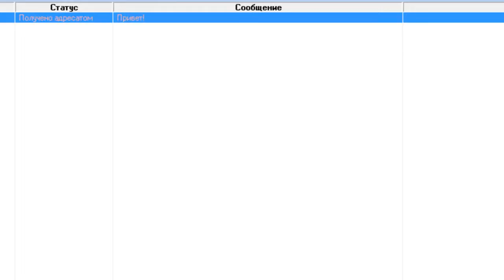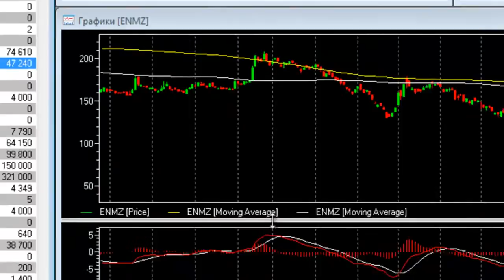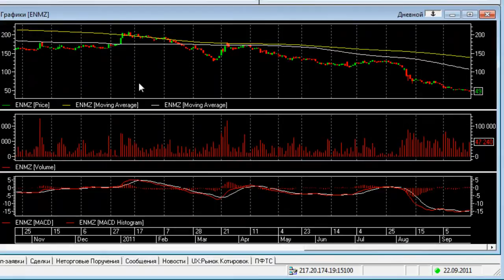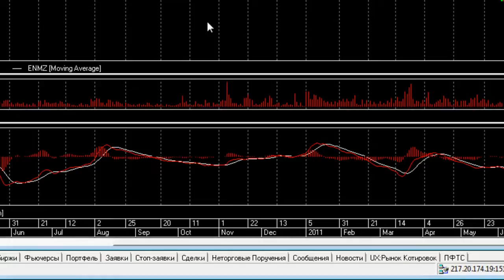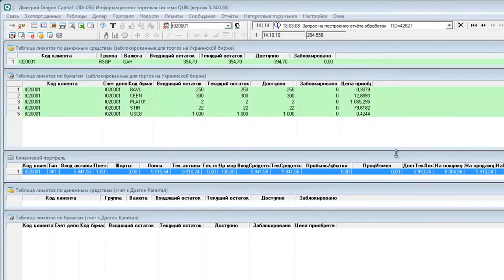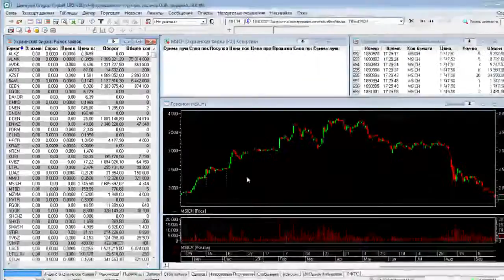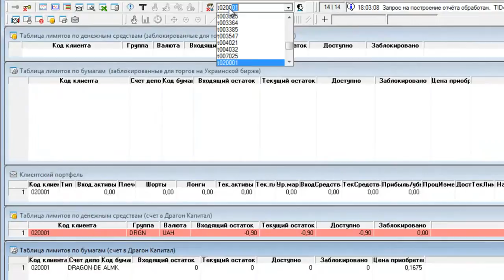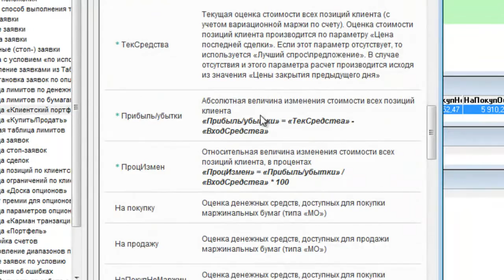quik_tut_webinar_long_p4avi.webm